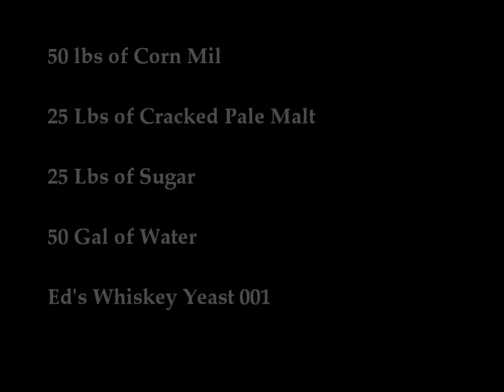Corn Mash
A look at Corn Mash Fermenting after 4 hours.